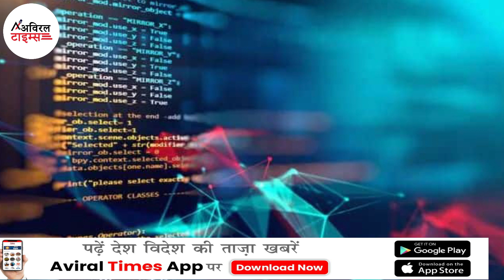मोदी की तीसरी पारी शुरू होते ही 54 स्टॉक्स शेयर रॉकेट बनेंगे